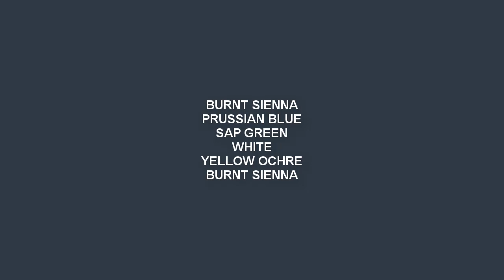Realistic Still Life Painting in Acrylic | Ceramic Pots, Cup, Fruits, Drapery | step by step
◙ Product Details:-
1. Acrylic Colors:-

2.Colors:-
120ml Titanium White
120ml Lemon Yellow
120ml Black
120ml Sap Green
120ml Cobalt Blue
120ml Yellow Ochre
120ml Mauve
120ml Scarlet Lake
120ml Light Blue Permanent
120ml Aqua Green
120ml Deep magenta
120ml Prussian Blue
120ml Cobalt Teal
120ml Burnt Sienna
120ml Ultramarine Blue
120ml Crimson Lake
120ml Permanent Green Light

120ml Lemon Yellow
120ml Vermilion Hue
120ml Raw Umber
120ml Ultra Blue
120ml Portrait Pink
120ml Burnt Umber
120ml Primary Yellow
120ml Green Leaf

3. Palette:-
9-inch By 7-inch White Acrylic Palette

4. Canvas:-

5. Brushes:-